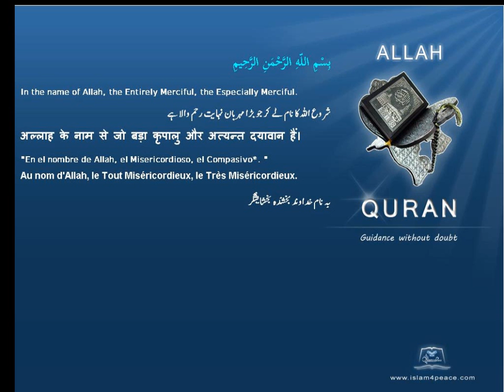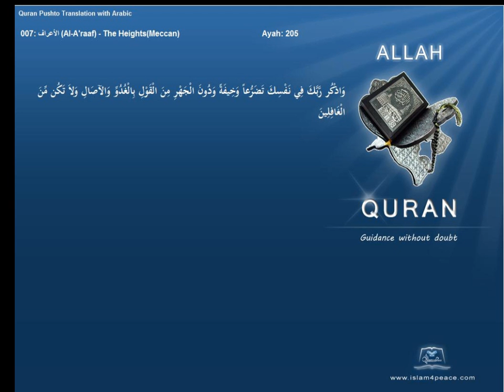Quran Pashto Translation 007 الأعراف Al A'raaf The HeightsMeccanIslam4peace com